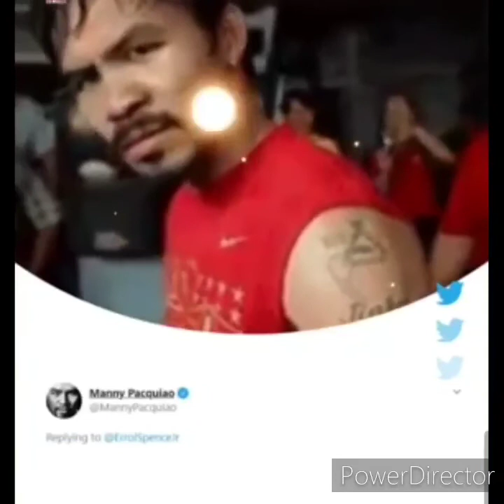CAPS BOXING VIEWS: IM ALL OVER CATCH UP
MAYWEATHER PLEASE STOP . ERROL COULD THINK . BUD VS SPECIAL K...& DONT START A GENERATION WAR. LET THE FATHERS BEEF STAY  FARTHERS BEEF . OTHER WAYS TO HANDLE IT.  PAC VS MAYWEATHER  . PAC SON GOT LYRICS.